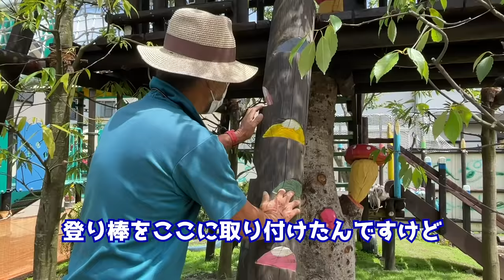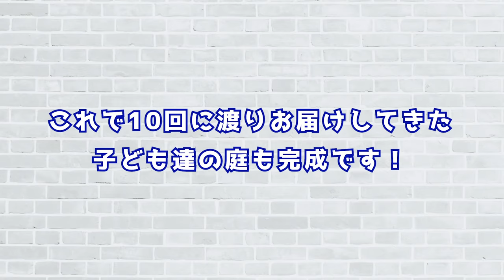子ども達の庭Final！「遂に完成！」【金井流園庭作り】廃材を活かした子供のための庭が完成！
10回に渡りお届けしてきた「子供達の庭」が遂に完成！
金井が目指す”自然を感じる子供達の庭”とは
一体どんな仕上がりになったのでしょうか！

子ども達の庭Final！
「子供達の庭が遂に完成！」

10回に渡りお届けしてきた園庭工事。

廃材を使ったツリーハウス

井戸水を使った池作り

土管を使ったボルダリング

金井が当初から理想として掲げていた
”廃材をふんだんに使った自然を感じる庭”

「園庭というより子供達のための庭」
と金井が語る庭とは

一体どんな仕上がりになるのでしょうか！

-目次-

00:27  今までのあらすじ
02:31  今回のお題
02:41  登り棒にネットを取り付ける
04:06  庭に廃材で仕切りを設ける
06:56  遂に完成！ビフォーアフター
09:53  庭で遊ぶ子ども達
12:35  金井目指したお庭とは？

学校法人かつみ学園
大和山王幼稚園

〒242-0001
神奈川県大和市下鶴間2919

2020年から始動した金井良一自身のブランド

ブリコラージュの概念を一番大事にしています。

☆メディア出演やYoutube出演依頼などお気軽にご連絡くださいませ。